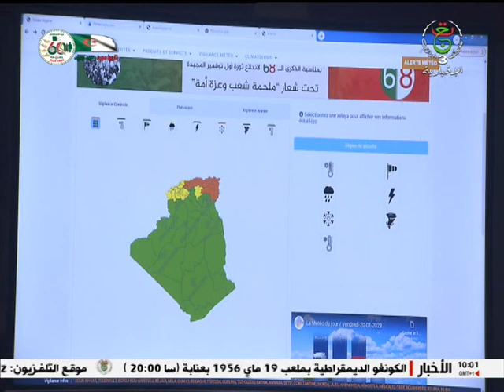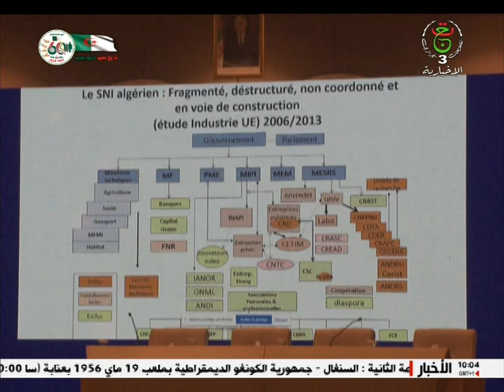نشرة أخبار 10.00 ليوم 22-01-2023